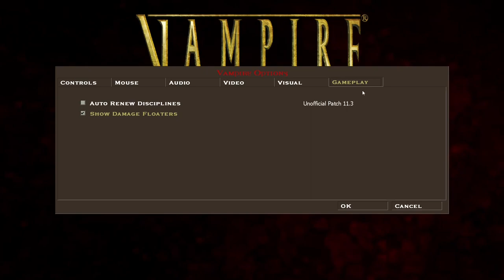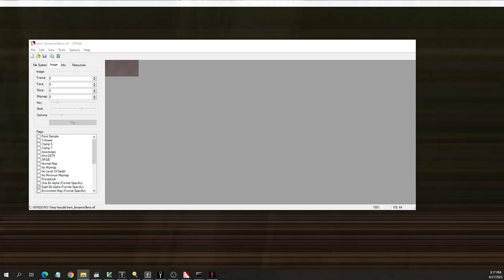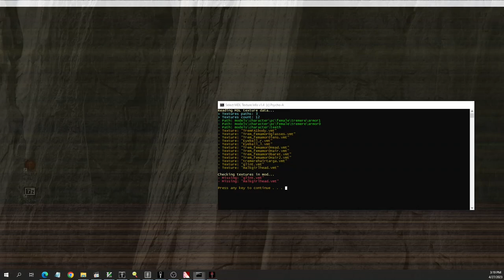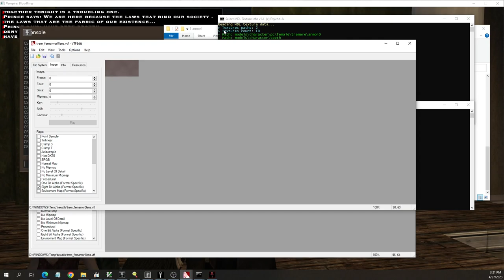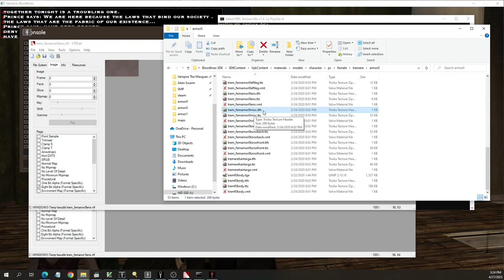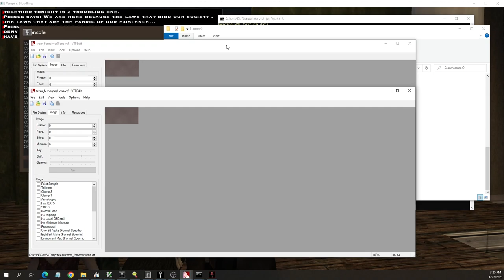Standard Mod Patch: DeeDee the Tremere playthrough Part1, philosophy, archeology, and a movie.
I recently watched a movie, Zeros and Ones, and a line from that movie really resonated with me: "To understand what's outside of you, you must use what's in you. If we hear only what we already know, nothing new happens. The hard road leads to a real life."

So what gives? On Amazon Prime the movie has 72% one star votes, the next largest category is 11% two star votes. On IMDb 3.3 out of 10 score. And yet at the 74th Locarno Film Festival in Switzerland the film won awards for International competition and Best Direction.

And that is my explanation for why I attempted to create this video... très clair?